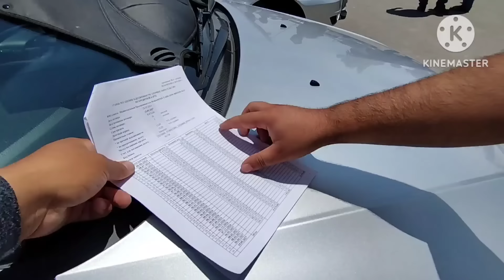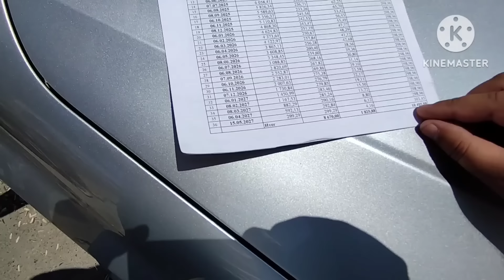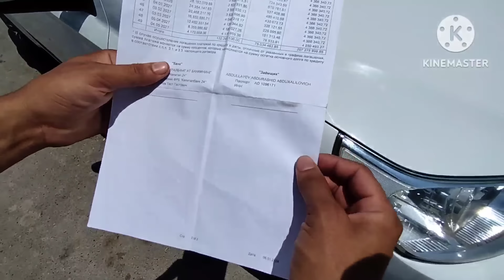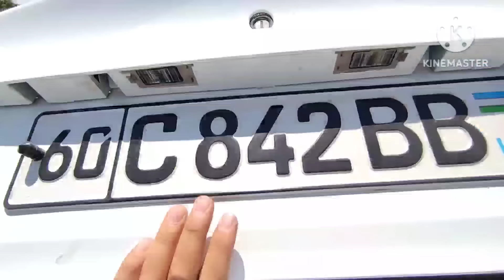9-ИЮН НЕКСЯ 1-2-3 НАРХЛАРИ 2024.ЧЕРТИП ТАНЛАП МИНАСЗ 2000$ НЕКСЯЛАР СИНДИ🤝.АНДИЖОН МОШИНА БОЗОР 2024